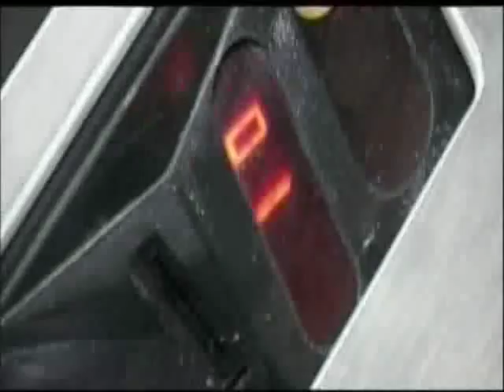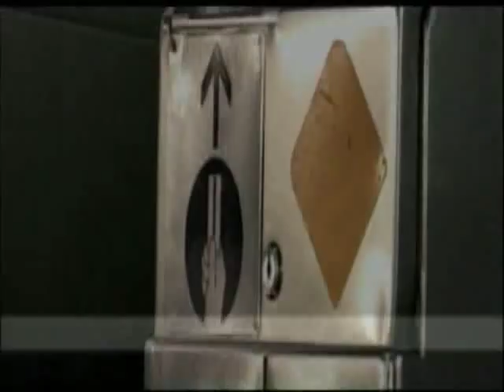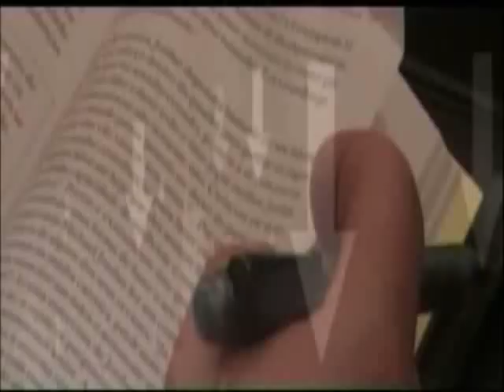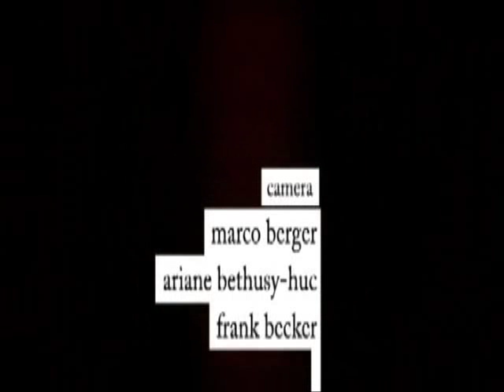Brazilectro Essential Lounge HD & HQ sound by Jovan Vari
I haven't any ownership for this video. It's original video
and You can see credits on the end of video. Origin tittle
is ''Brazilectro pt.2: Ritmo Da Cidade''. I don't like at all
music in this video and I decide make a change... I remove
complete music and put my own choice of music... So,
music selection and songs disposition is mine and there's
a quite new creation. Video and music together are in a good
connection... like perfect blind date. If You like it send me
your comments. Don't be shy.
P.S. My new works coming soon. If You know some videos
whose needs new music background, let me know.